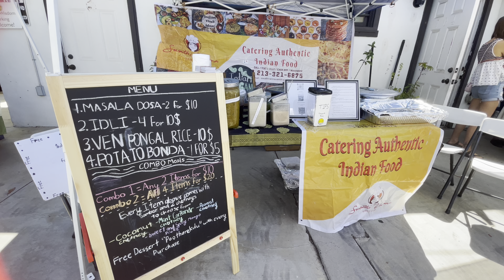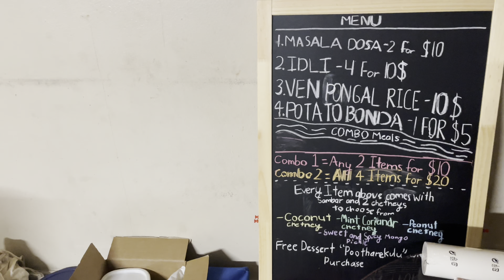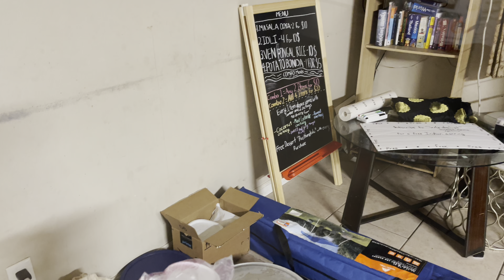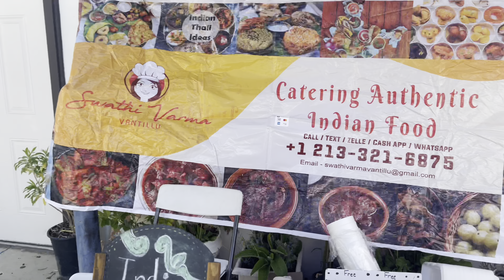How to sell Indian food in America 🇺🇸 Indian Food in USA Farmers Market 🙏🏻💸💵💰🪔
Swathi Varma Vantillu Vending Food in farmers market & music festivals
My set up and how I arrange things